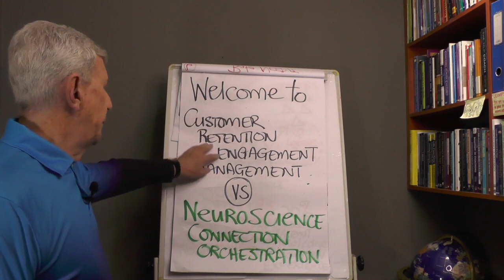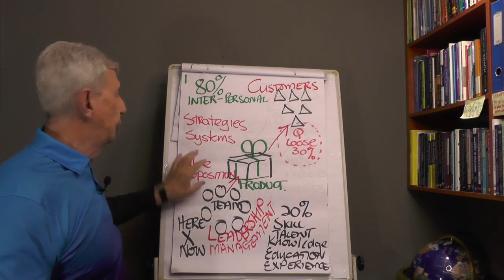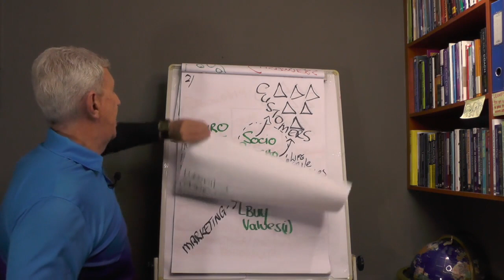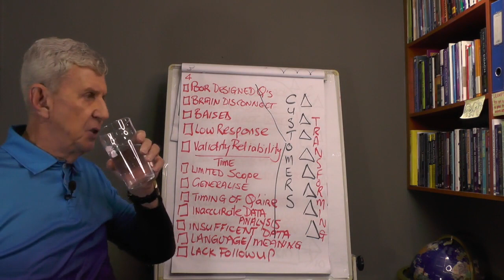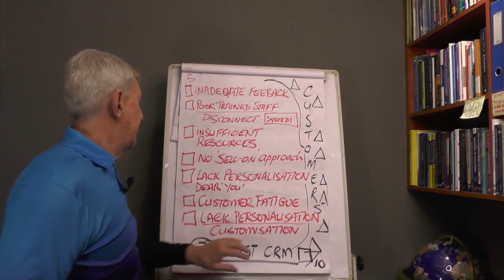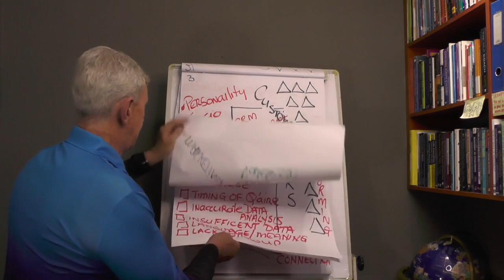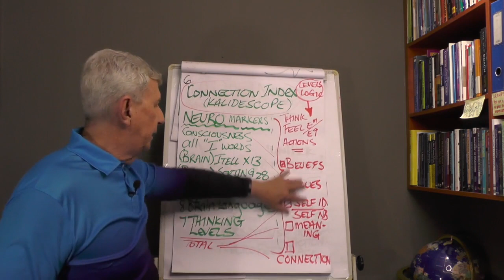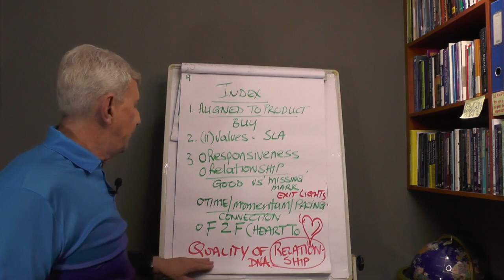The CRM and neuroscience methods for building stronger customer connections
Exploring the Latest Neuroscience Methods for Building Stronger Customer Connections!

Allow Dr Bill Price to present the case from a neuroscience perspective on customer engagement.

Mind over machine ... discover how Neuroscience transforms traditional CRM Systems performance.

Discover what are the failure factors and distractors with your present CRM System.

Bring your sales, marketing, CRM team, and HR Team.

SynapseEnter the SPACE of Dr Bill Price's SYNAPSE where you will experience 45 minutes of:
One-on-One Coaching:

Gain helpful Insight
Being positively influenced with energetic and thought-provoking vital information
Be objectively impacted by the tools and techniques of Neuroscience in Leading and Managing.
Daring to make the choices to be UNIQUE and ONE of a KIND!
Co-Creating your OWN ACTION PLAN for the next 30-60 days.

*SYNAPSE
A place in the brain where intelligence, energy, neuroscience-chemicals creates.
Where a neuron sends a message to a target. another cell
Creates triggers that release neurotransmitters
A space of action and potential.
A space YOU WANT to be a PART OF.